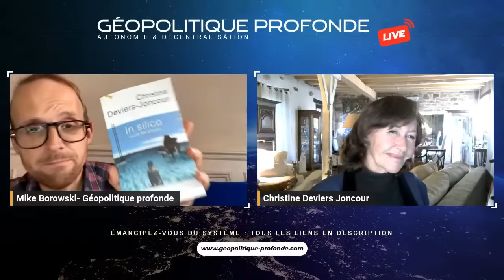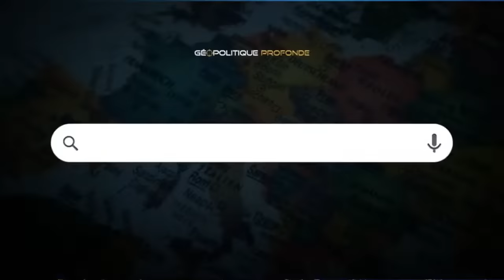UN CONTRAT SUR LA TÊTE POUR CE QU'ELLE SAIT SUR LE POUVOIR ! AVEC CHRISTINE DEVIERS-JONCOUR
💥 [OBLIGATOIRE] L'entetien complet MAJEUR de 3H (!) avec Dereeper sur l'Agenda Mondial Dévoilé

▬▬▬▬▬▬▬ VOTRE SOUTIEN EST VITAL ! ▬▬▬▬▬▬▬

Musique intro : Requiem drill (feat Mozart)